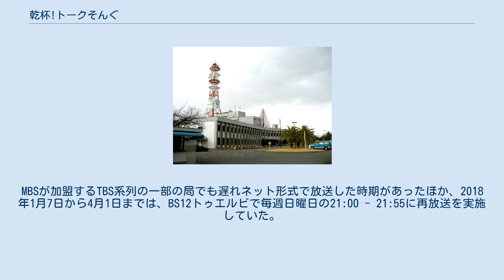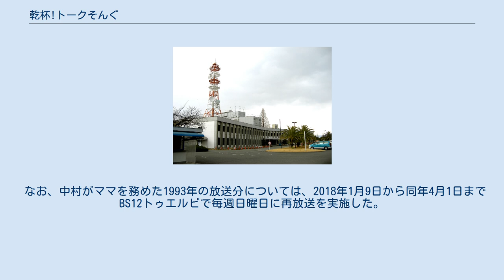乾杯!トークそんぐ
『乾杯!トークそんぐ』（かんぱい トークそんぐ）は、毎日放送（MBSテレビ）制作の歌謡番組。
1989年7月6日から2000年12月21日まで、554回にわたって放送された。
MBSが加盟するTBS系列の一部の局でも遅れネット形式で放送した時期があったほか、2018年1月7日から4月1日までは、BS12トゥエルビで毎週日曜日の21:00 - 21:55に再放送を実施していた。
 12年5か月間にわたって放送された深夜の歌謡番組で、演歌歌手がカラオケのある寿司屋にぶらりと立ち寄って酒を酌み交わすという設定で行われていた。
プロの歌手に別の歌手の歌を歌わせていたのが特徴で、放送第1回目では村田英雄が三波春夫の歌を歌った。
また、1997年10月以降しばらく続いた85分番組時代にはオーディションを勝ち抜いた一般参加者たちが持ち歌を披露する「歌いたがり屋さん」のコーナーを設けていた。
このコーナーの出場者は、歌い終えた後に作詞家や作曲家などのゲスト勢から歌の批評を受けていた。
 司会進行は野村啓司（出演期間中は毎日放送アナウンサー）、初代ママは西川峰子、2代目ママは中村美律子が務めた。
 この番組は、前番組『春蝶・朝丸（ざこば）のおこしやす!』から引き続き白鶴酒造の提供で放送された。
そのため、収録ステージには清酒「白鶴」の酒樽がセットで置かれていた。
番組収録は長年大阪府吹田市の千里丘放送センターで行われていたが、末期においては大阪市北区茶屋町の本社スタジオで行われていた。
 番組は2000年12月21日放送分をもって終了したが、2004年と2007年には、近畿地方で番組タイトルを冠したステージイベントを実施。
いずれも、特別番組として放送された。
 なお、中村がママを務めた1993年の放送分については、2018年1月9日から同年4月1日までBS12トゥエルビで毎週日曜日に再放送を実施した。